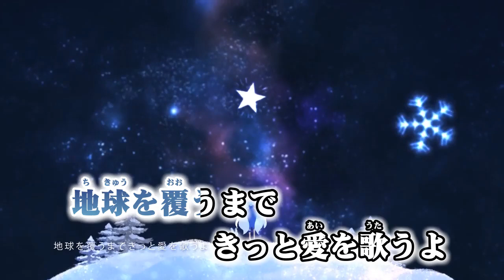ニコカラ スターナイトスノウ on vocal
「SNOW MIKU 2017」テーマソング

作詞：n-buna様 Orangestar様
作曲：Orangestar様
編曲、調声：n-buna様

動画：AO FUJIMORI様
　　　yuiti hinata様

n-buna様 Orangestar様 スターナイトスノウ の ニコカラ です